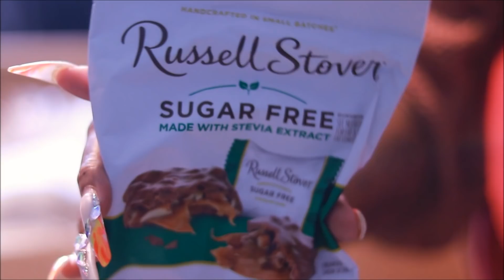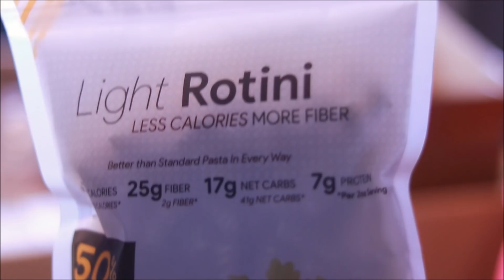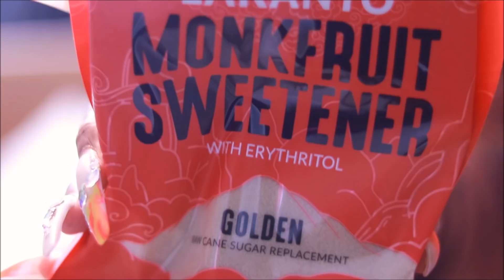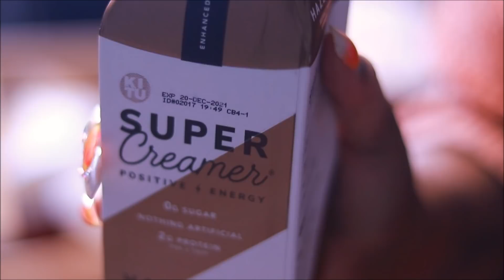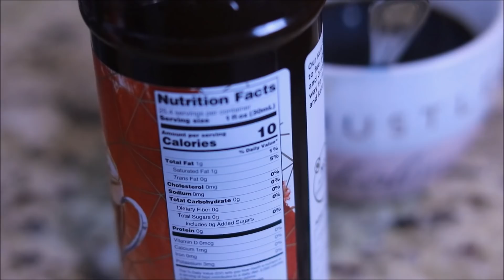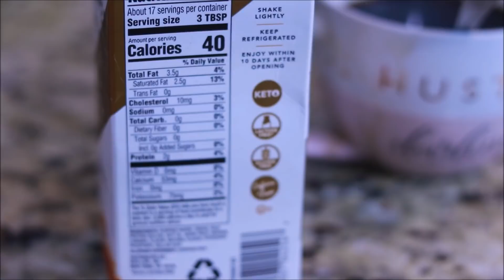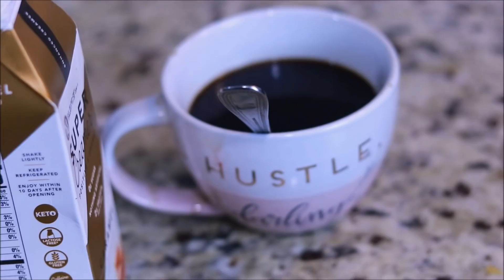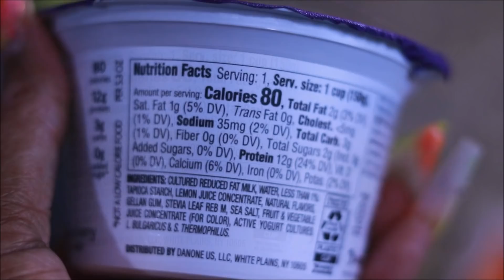Busted! Am I A Sugar Baby? What I Eat To Lose Weight For My Hot Girl Summer!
This Video i Take you all through everything i eat in order to lose weight. i also Discuss life as a sugar baby.

●▬▬▬▬▬▬▬▬▬ஜ۩●۩ஜ▬▬▬▬▬▬▬▬▬●
❤❤MY BEAUTY YOUTUBE CHANNEL❤❤

Weight Loss What I Eat In A Day | Keto / Low Carb Nyc Bacon Egg And Cheese Bagel?

be sure to follow @ getbellway on Instagram
FTC-  THIS VIDEO IS NOT SPONSORED  I DO NOT AND WILL NOT LIE FOR BRANDS AND COMPANIES. ALL OPINIONS ARE 1000% MINE.